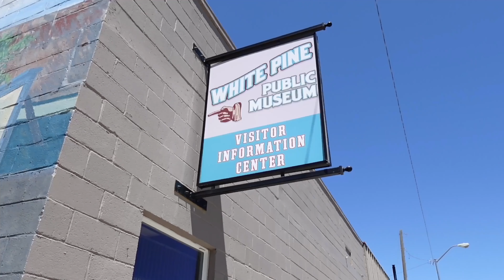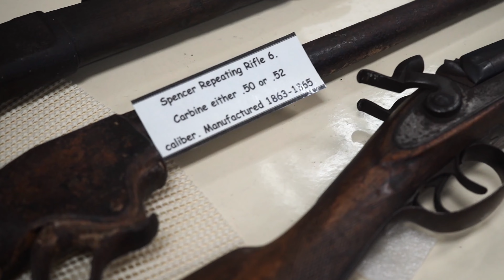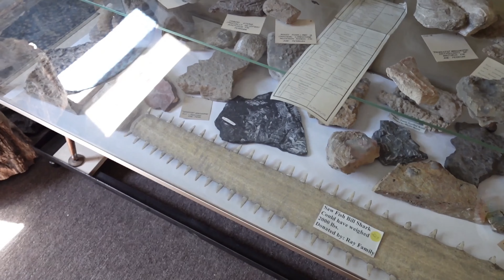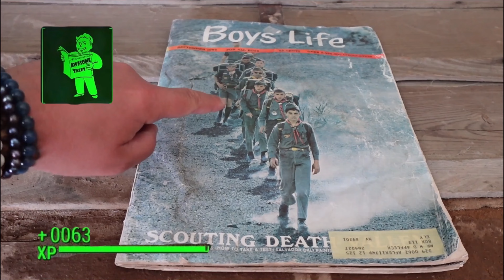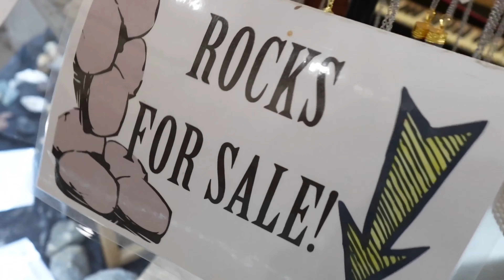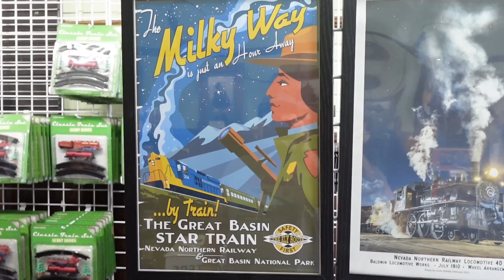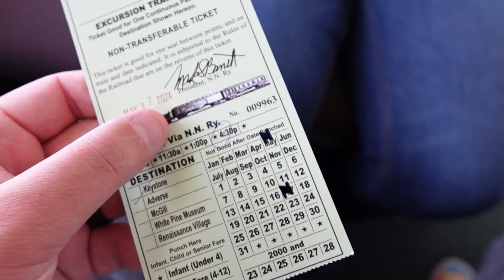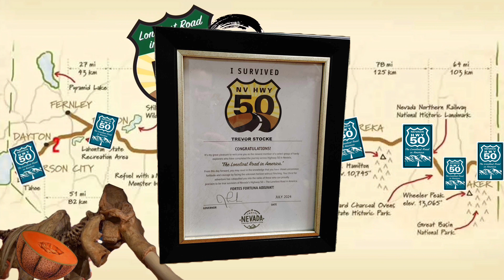Highway 50 Adventure: Episode 4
Our final episode on our Highway 50 Adventure! Stopping off at Ely, Baker, Lehman caves, train rides and museums.